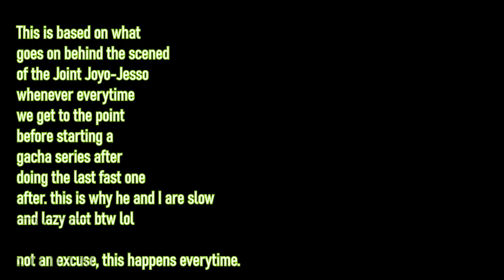everytime we're about to start a new series or mini-movie \\ Jessosis Shitpost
This happens every freaking time, he just freaking has to.
also this is a nutshell video based on what goes on behind the scenes of the Joyo-Jesso duo innerworkings.

【⚜️⚜️ＳＯＣＩＡＬ　ＣＯＮＮＥＣＴＩＯＮＳ⚜️⚜️】
🅿️PX-